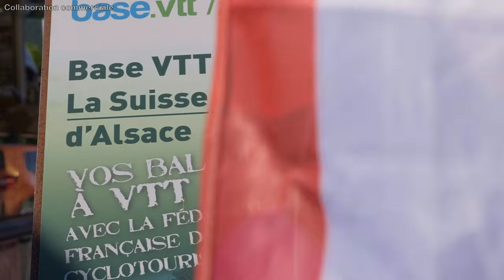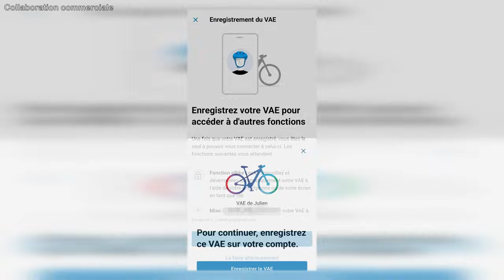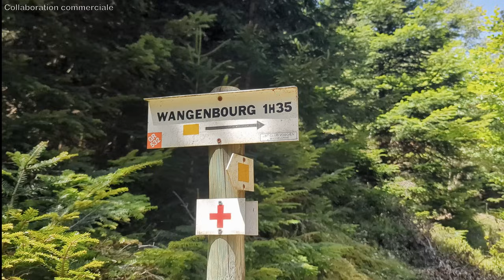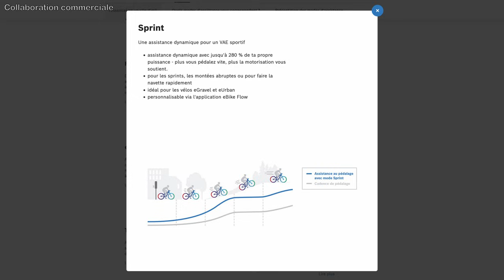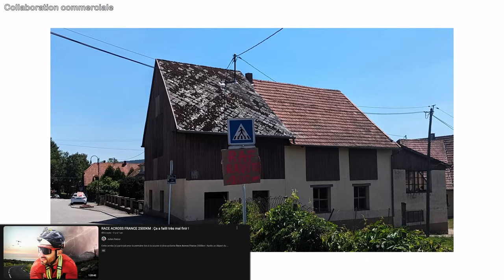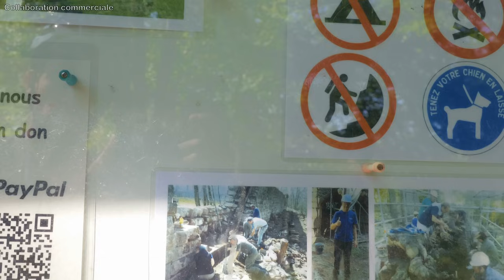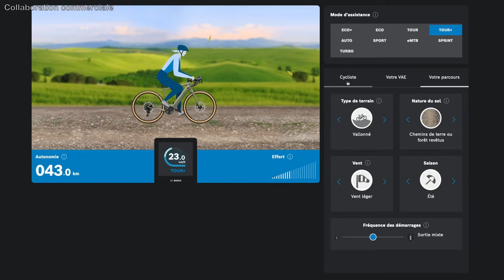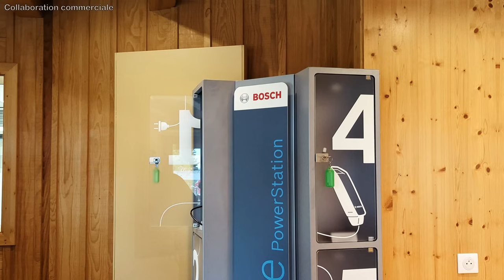2 JOURS EN ALSACE SUR UN VÉLO GRAVEL ÉLECTRIQUE (j'ai fini par terre... 😅)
Le e-gravel ça vous parle ? Raccourci pour désigné un vélo de gravel à assistance électrique et c’est ce que la marque Bosch m’a proposé d’essayer au cours d’un petit trip vélo de 2 jours en Alsace. La bonne occasion de découvrir leur moteur et cette belle région.
Aujourd’hui on va donc parler matos et tourisme !

Vidéo réalisée en collaboration avec Bosch France.

00:00 Ça commence bien...
00:09 Au programme !
01:07 C'est parti !
02:15 Le moteur
03:05 Comment ça marche ?
04:03 Passages difficiles
06:54 Les modes d'assistance
10:08 Souvenir de la RAF
11:26 Le vélo du jour
12:34 L'heure de la bouffe
13:08 Appli et accessoires
14:20 Test du mode sprint
15:49 Château de Guirbaden
16:31 Grendelbruch et autonomie
19:15 Utilité de l'électrique ?
19:28 Le Champ du Feu
20:41 Itinérance à vélo électrique ?
21:24 Du sale !
22:50 Château du Bernstein
23:11 Changement de décor
24:28 Villages alsaciens
26:38 Que retenir de ces 2 jours ?